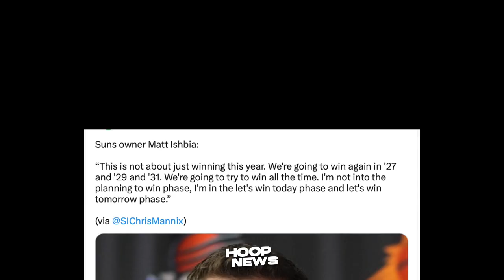Pinag-Tanggol ni JJ Redick si LeBron James mula kay Stephen A. Smith...